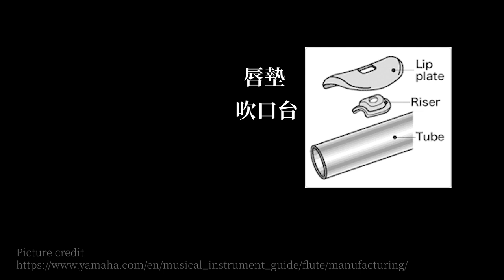幫學生挑選笛頭 / 韓國SONG笛頭大賞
如果你是中階學習者，這是一個可以考慮的升級方式，換一個笛頭就能提升非常多的音色。

0:55 基礎聲音 Altus 1107原廠笛頭與管身
1:24 Song 100
2:04 Song 102
2:11 何謂Riser?對音色的影響?
4:04  Song SH102
4:46 Song 103
5:25 Song 黑檀木

試笛頭請洽 台灣總代理：博斯音樂台北/台中/高雄店

Video/sound/photo by Bois Music

若人在國外需要購買並協助試吹，請洽詢人間猫官方line @nekomouflute

你想學習長笛嗎? 遇到瓶頸一直無法克服嗎?

Online Coaching 線上教練課程開辦至今，已經有來自世界各地的學員持續的加入，並且獲得了持續的成長和進步，同時間我們不斷的更新和升級課程的內容，讓學員持續的接收最完善的學習系統。

*歡迎聯絡官方line : @nekomouflute 或微信：nmf_academy